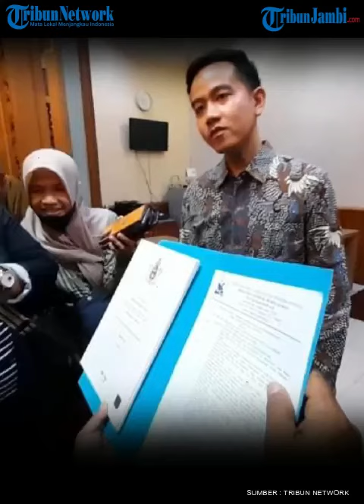Gibran Disebut Pecahkan Rekor Tak Hadir Debat, Terbaru Tak Muncul di TvOne